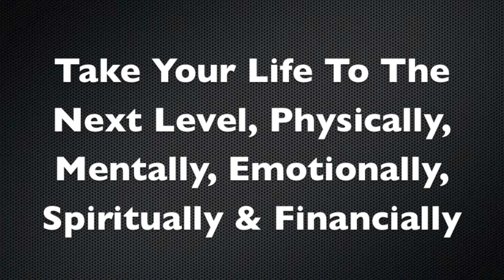Find This Inside & Find Your Inner Strength. Skips Tip